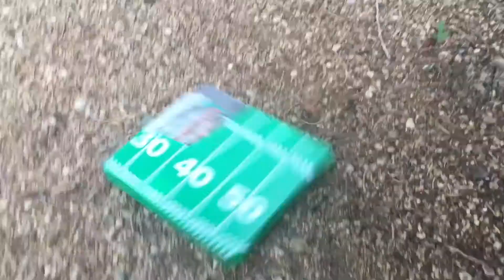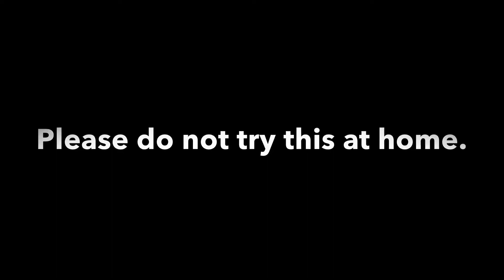Pixel Punishment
Pixel Protectors are a stylish cover for your loose NES games. Themed in different styles, they are sure to catch the eye and upgrade your display. Run through Pixel Projects, Pixel Protectors hope to be available online soon! Thanks for all your support!

Message with any questions and be sure to check out Pixel Projects business page on Facebook, and Instagram @PixelPino